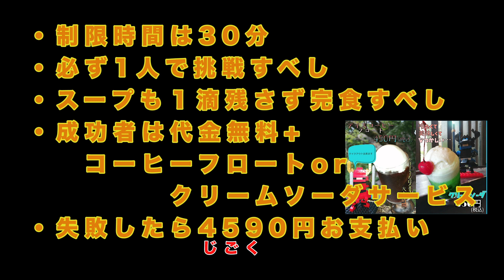【岡崎公園】ラーメン○人前！戦国武将の大食いご覧あれ！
岡崎公園にも「メガ盛りメニュー」が現れた・・・。

その名も「モンスター城西ラーメン」
岡崎公園内にある食事処「桜茶屋」が最近出した新メニュー「城西ラーメン」
岡崎の赤味噌と豚骨をオリジナルブレンドしたスープは、岡崎市内でもここでしか食べられない至極の一品。
それがなんと、総重量約4kgのモンスターとなって出現！

挑むのは我らグレート家康公「葵」武将隊が誇る大食い・酒井忠次殿。
岡崎市のケーブルテレビで、食べ物の番組を持つほどの大食漢は、このラーメンを制覇することができるのか！？

ちなみにこの「モンスター城西ラーメン」
この動画が公開された本日から、岡崎公園内にある桜茶屋にて挑戦が可能となる。
詳しいルールは動画内にて説明しておる故、全国の大食い自慢たちよ、是非とも挑みに参られよ！

お休み処　【桜茶屋】
営業時間：午前11時〜午後4時30分（日によって変動あり）
定休日：毎週木曜日（週によって連休している場合もあります。）